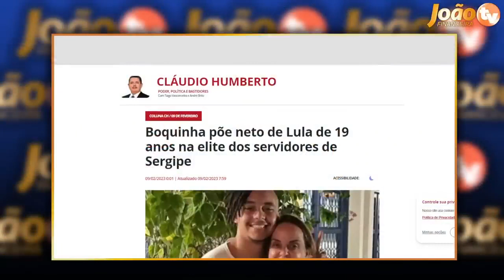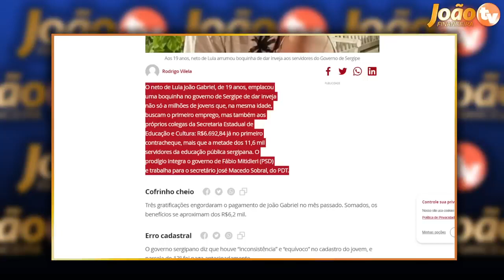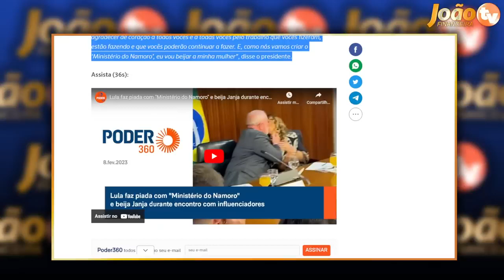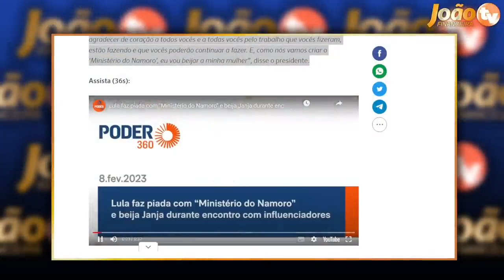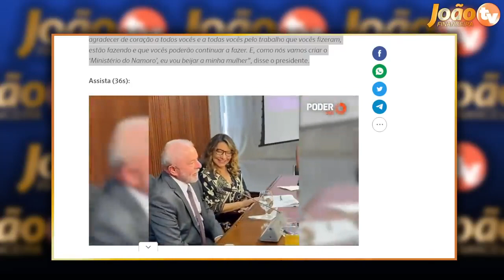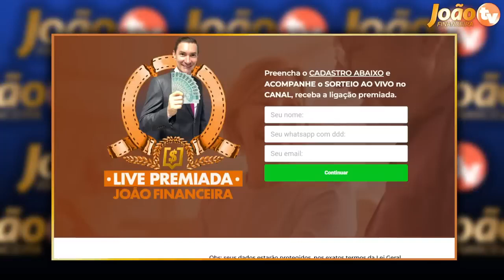CONFIRMADO PAGAMENTO: 14 SALÁRIO AMANHÃ + Novidades INSS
Veja todos os detalhes sobre o pagamento do 14 salário para aposentados e pensionistas do INSS - 14 salário 2022 - Quando vai ser liberado o décimo quarto salário? - Quem tem direito ao décimo quarto salário do INSS

14º salário do INSS para aposentados será pago em março? veja datas ...
14º salário do INSS será pago em março? ... Se o décimo quarto para aposentados ainda não foi aprovado, como já existem datas de pagamento? Nós ...
14º salário do INSS para aposentados será pago em março? veja datas previstas
14º salário do INSS Pagamento vai começar em março? Assista tudo e ...
14 salario foi aprovado ultimas noticias hoje
14 salario tabela de pagamento
14 salario foi aprovado g1
14 salario
14 salario inss 2022
decimo quarto
14° salario quem tem direito
14° salario calendário
14° salario bpc
14° salario 2021
14° salario 2021 foi aprovado
14° salario 2021 g1
senado federal 14° salario aposentados
pl 4367/20
14° salario tabela de pagamento
14° salario aposentados 2022 g1
14° salario foi aprovado g1
senado aprova décimo quarto para aposentados
14° salario quem tem direito
14° salario aposentados 2021 hoje
pl 4367/20